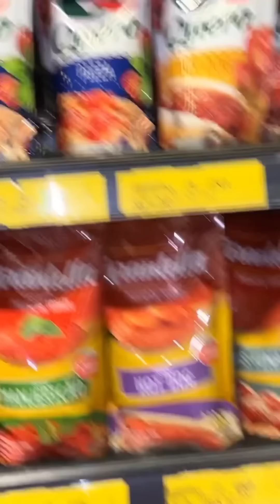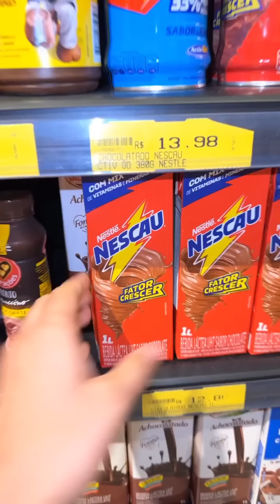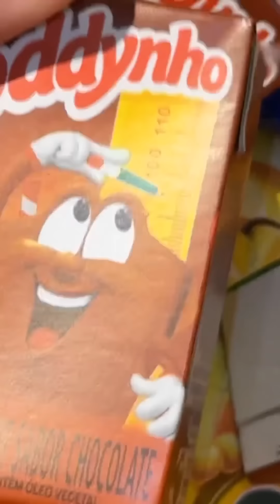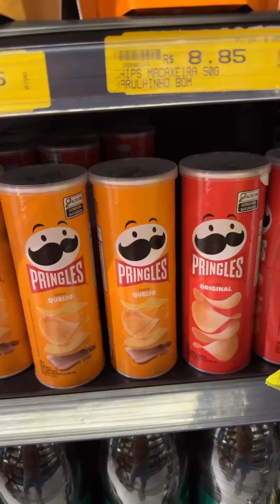CARLINHOS MAIA FOI FAZER A FEIRA DE CASA E MOSTROU QUEM ENCONTROU POR LÁ 🤭🤣